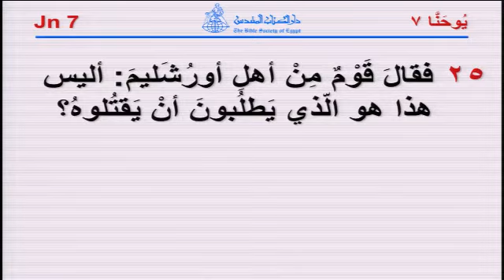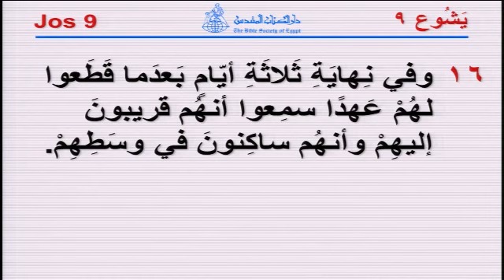خدمة الأحد صباحا - 28/8/2016